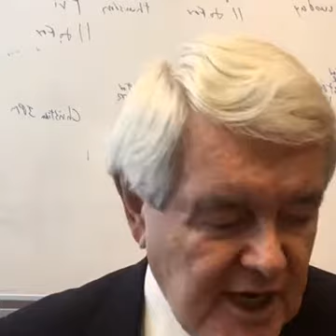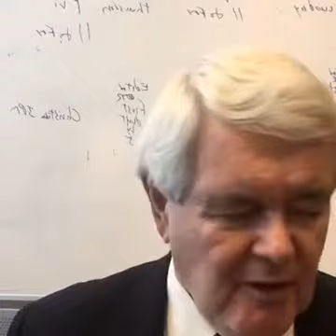Newt Gingrich on Donald Trump Two Historic Speeches 8/17/16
Newt Gingrich on Donald Trump Two Historic Speeches